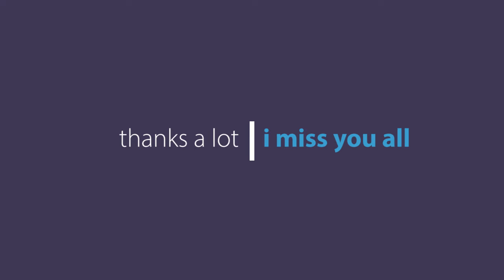Thai food Restaurant in Bahrain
Hey guys! Welcome to my little world! Maraming Salamat sa mga kaibigan ko sa Bahrain na nag todo effort para mabigyan ako ng  surprise {not so surprise} farewell party. Not so surprise kasi nalaman ko rin plano nila hahah! Salamat sa free rides at free foods in Thai Restaurant.